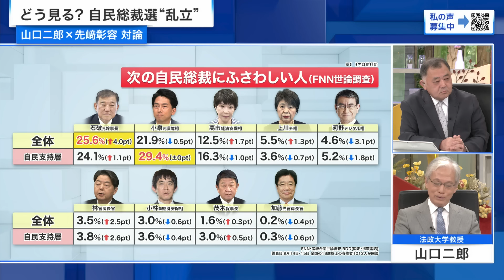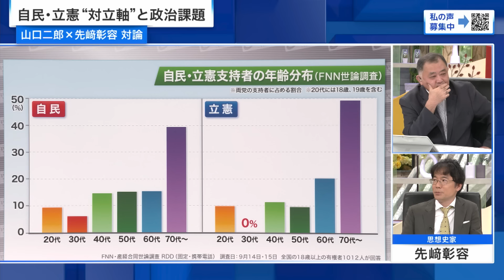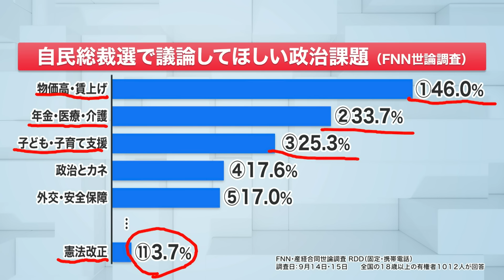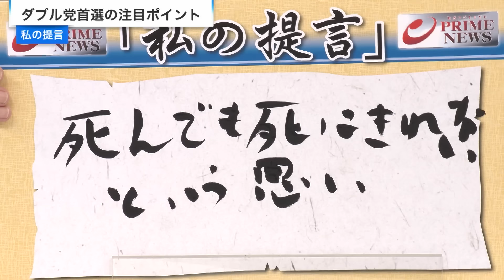【政権交代への課題とは】世論の怒りと国民に応える論戦は 山口二郎×先崎彰容2024/9/16放送‹後編›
山口二郎×先崎彰容が最新世論を徹底分析。自民・立憲の党首選で問われる“本質的な焦点”と無党派層にも響く論点は何か。与野党の戦略を議論する。

『世論から斬る自民・立憲ダブル党首選　国民に応える論戦とは』

同時進行する与野党の党首選。“裏金問題”への対応と“日本の将来ビジョン”という相反するテーマを語る自民党の総裁候補。対する立憲民主党は“自らの政権構想”を掲げ、自民党との“対決姿勢”を強めている。ダブル党首選の“先”に待ち受ける衆院選に向けて、今問われるべき「本質的な焦点」は何か。山口二郎氏と先崎彰容氏が最新の世論調査から徹底的に読み解く。

▼出演者
‹ゲスト›
山口二郎（法政大学法学部教授）
先崎彰容（日本大学危機管理学部教授）